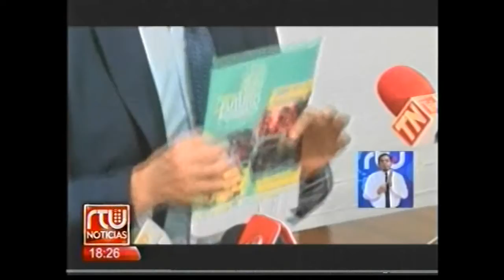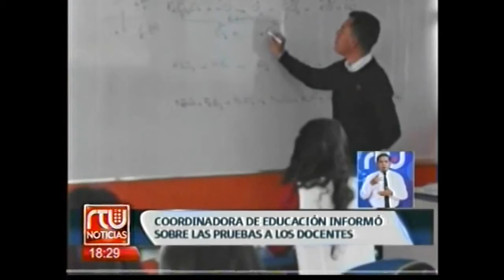25 07 2018 RTU NOCHE SECRETARIO DE EDUCACION